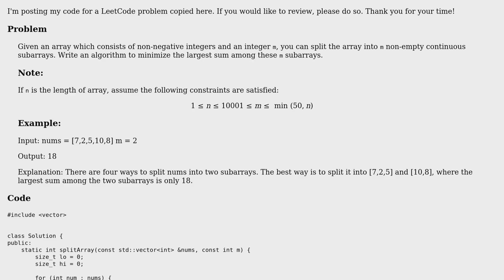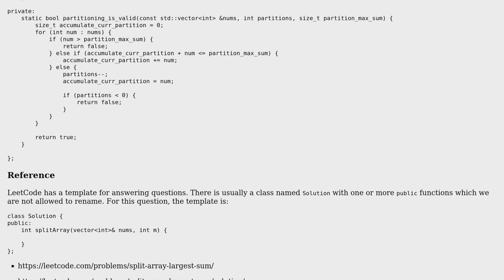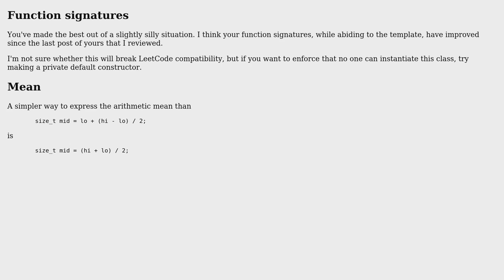Code Review: LeetCode 410: Split Array Largest Sum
With thanks & praise to God, and with thanks to the many people who have made this project possible! You are responsible for your own actions.